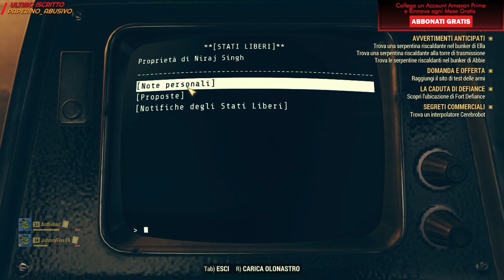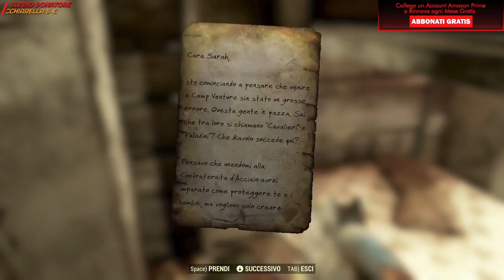FALLOUT 76 [Let's Play Gameplay ITA Parte 18] ► Ripariamo il dispositivo anti-ardenti!